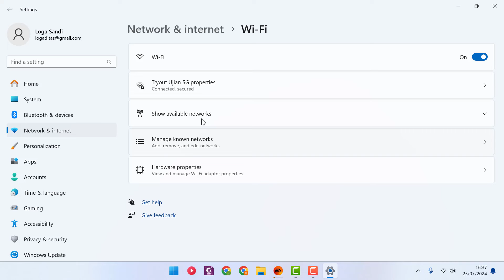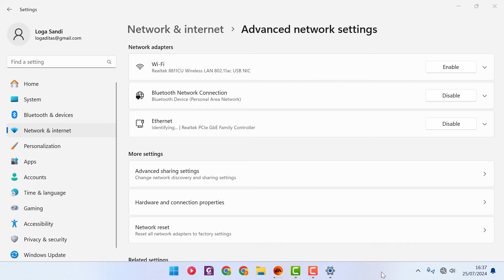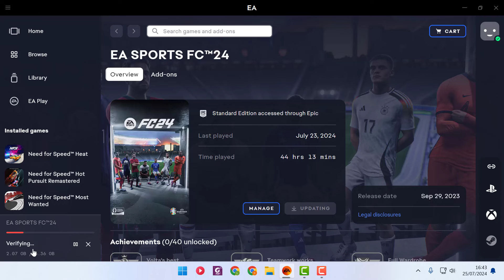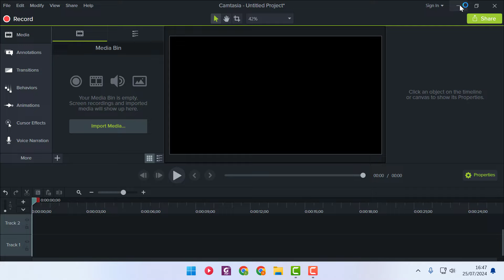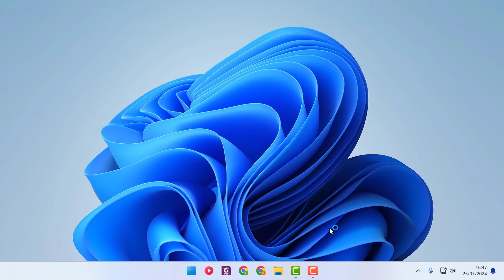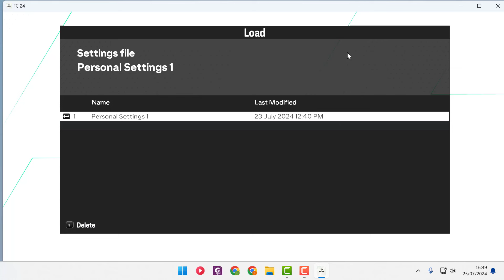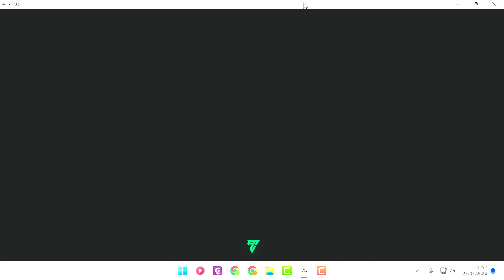UPDATE EA FC24, APAKAH MUNCUL ERROR SETELAH UPDATE?? SIMAK VIDEO INI!!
Video ini mendemokan proses update pada game EA FC24, apa saja prosesnya? Apakah muncul error setelah update?? Simak video ini sampai akhir ya!